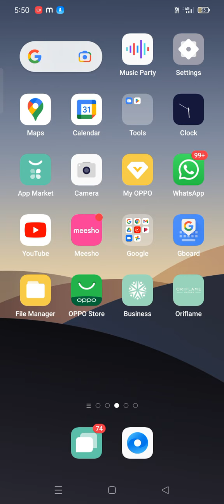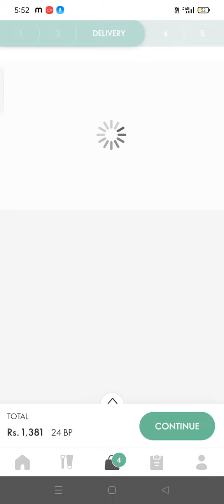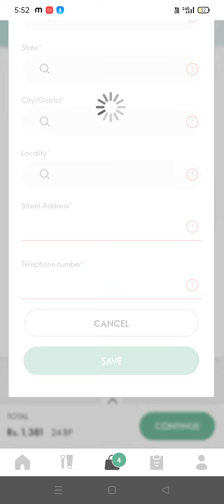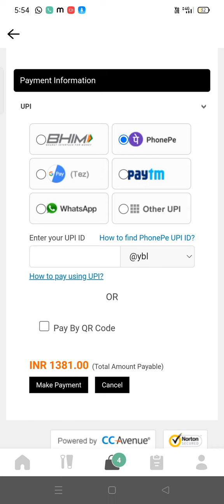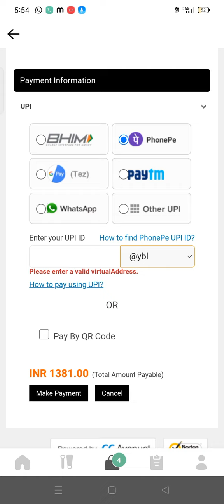order kese place kre Oriflame app se